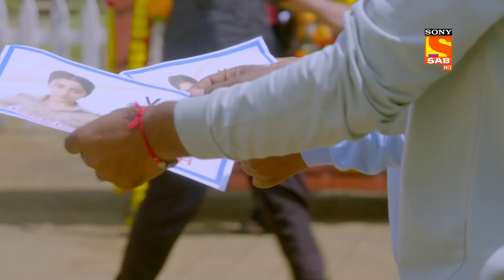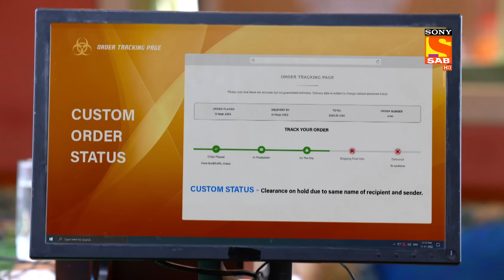Pushpa जी को आया Haseena Mallik के लिए एक भयानक सपना | Maddam Sir